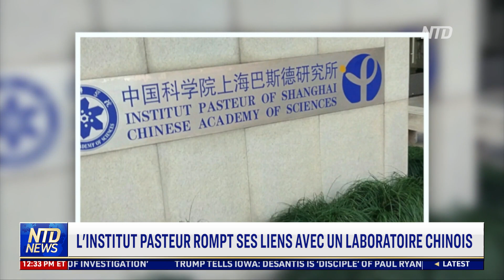L'Institut Pasteur rompt ses liens avec un laboratoire chinois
De manière surprenante, un prestigieux institut de recherche français rompt ses liens avec une académie chinoise de premier plan, mettant fin à un partenariat de près de vingt ans.